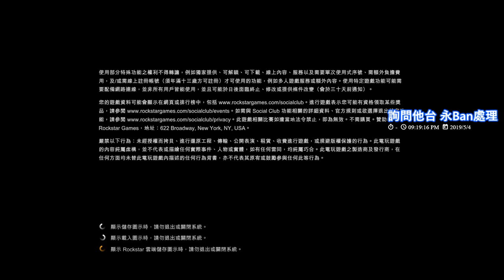【繁星】Grand Theft Auto V玩一堆差事 2019 5 4 【1】